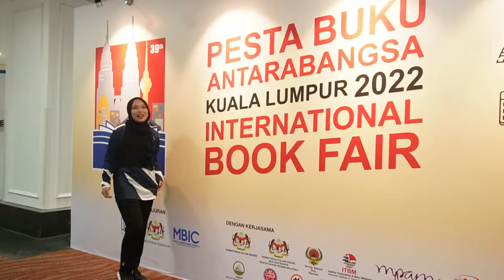Temubual Eksklusif Bersama Perdana Menteri Malaysia | PBAKL 2022